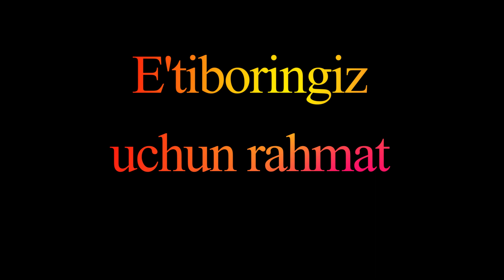Shyotkin Blyumberg simptomi. 4 kurs talabasi Majidov Bakhtovar